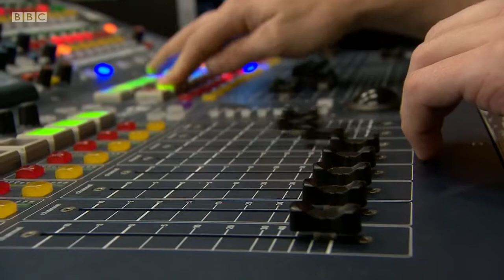Dave Stewart Interview (2017)